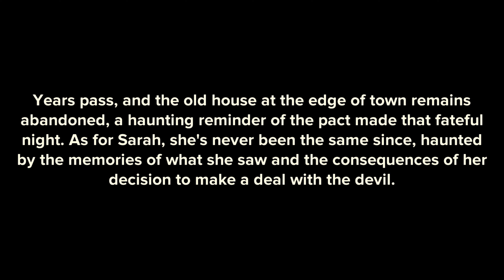The Haunting Pact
DM FOR PAID PORTRAITS PORTFOLIOS

Dive into the chilling tale of Sarah, a young woman whose encounter with a mysterious stranger named Jack leads her down a path of darkness and despair. What starts as a seemingly innocent meeting in a dimly lit alleyway quickly escalates into a pact with sinister consequences. As Sarah agrees to Jack's terms, her life takes a turn for the better, but at what cost? With each stroke of luck, Sarah's unease grows until she finds herself face to face with the true horrors of her agreement. Follow Sarah's harrowing journey as she navigates through a world of darkness, haunted by the consequences of her decision. Will she be able to break free from the grip of the pact, or will she be forever bound to its terrifying consequences? Don't miss "The Haunting Pact" - a tale of horror, suspense, and the chilling reality of making deals with the unknown.

Hamood Ahmad
Cinematographer
Cinematography
Cinematics
Budapest
Hungary
Traveling